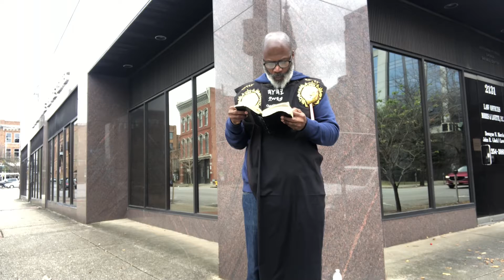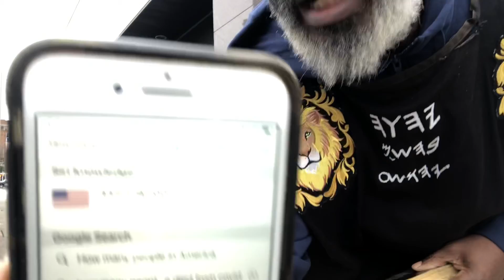January 2, 2022